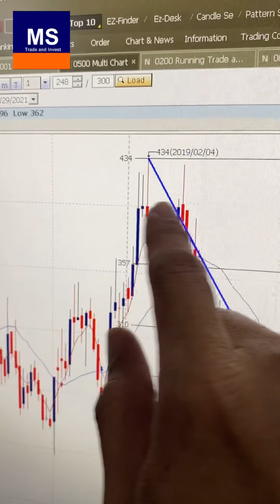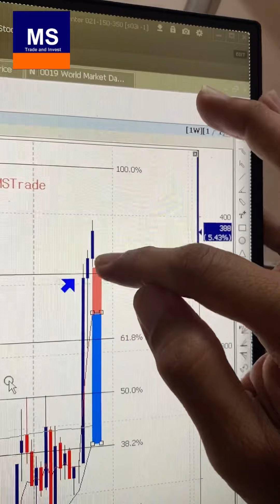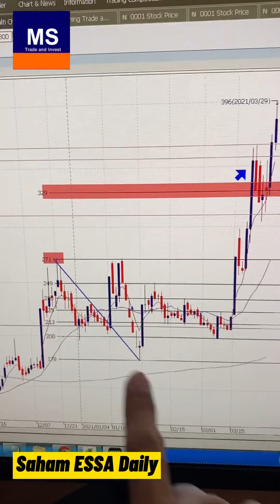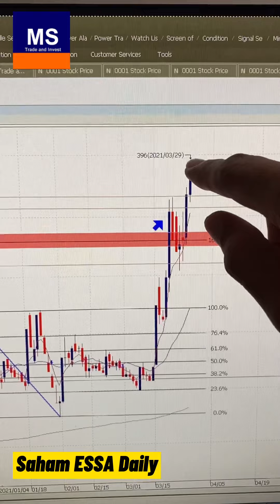Analisa Teknikal Saham ESSA Surya Esa Perkasa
Analisa Teknikal, support resistance dan road map pergerakan saham ESSA dalam chart weekly dan daily